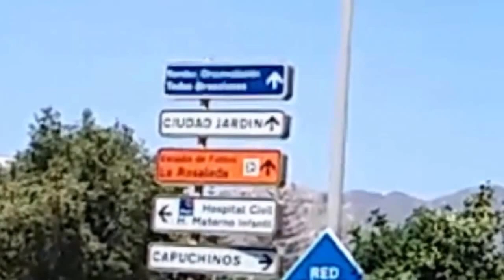¿Cómo llegar al estadio de La Rosaleda? y el Centro Comercial La Rosaleda ?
Estadio La Rosaleda
Centro Comercial Rosaleda
Estadio La Rosaleda - Málaga CF
El estadio del Málaga C.F., La Rosaleda, está situado en el Paseo de los Martiricos de la ciudad, junto al río Guadalmedina. Málaga es una de ...
¿Cómo llegar al estadio de La Rosaleda?
Centro Comercial Rosaleda est à proximité de Plaza Lex Flavia Malacitana et ... est aussi proche de Centro de Ciencia Principia, La Rosaleda Stadium et Sala ...
El Estadio La Rosaleda, situado en el Paseo de Martiricos, es la casa del fútbol en Málaga desde que se inaugurara de manera oficial el 14 de septiembre de ...
Centro Comercial La Rosaleda es un gran centro lleno de luz, con sus instalaciones ubicadas junto al estadio de fútbol del mismo nombre. Además de ...